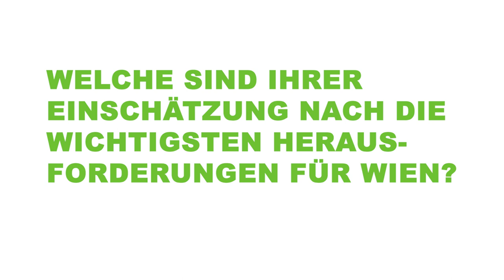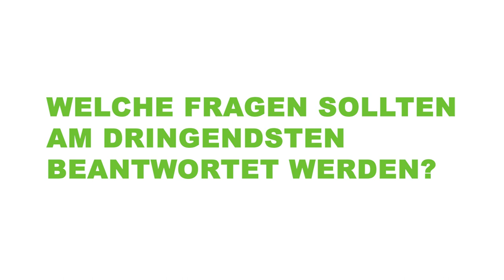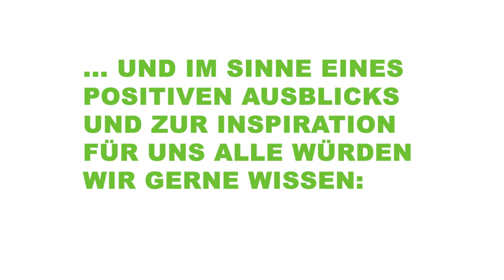Judith Kohlenberger (Migrationsforscherin WU Wien) im Interview: über Orte der Begegnung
Im Rahmen unseres Schwerpunktes „Grüne Stadt der Zukunft“ haben wir namhafte Expert:innen gefragt, was die Zukunft bringen könnte und was das für Wien bedeutet.
In diesem Video erfährst du, was Judith Kohlenberger zum Thema Migration, Antidiskriminierung und friedliches Zusammenleben sagt.